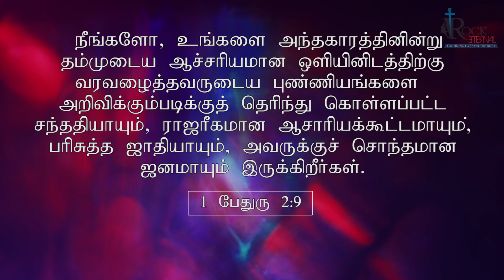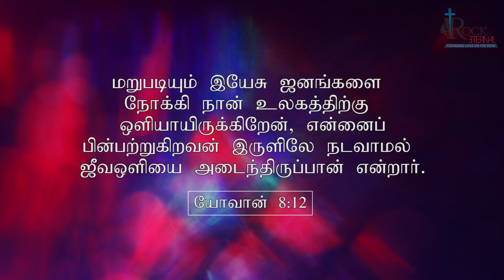உன் வாழ்க்கையில் வெளிச்சம் உண்டாக கடவது |Promise - July 2018 | Ps.REENUKUMAR | TAMIL SERMON | REC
ROCK ETERNAL CHURCH
YMCA Vepery, Ritherdon road,
Chennai-7

Church Timings
1st Tamil Service : 8am to 9:30am
2nd Tamil Service : 9:30am to 11:00am
English Service : 11:30am to 1:00pm